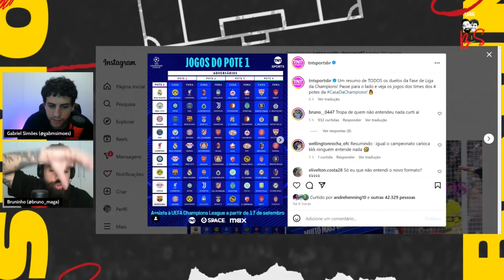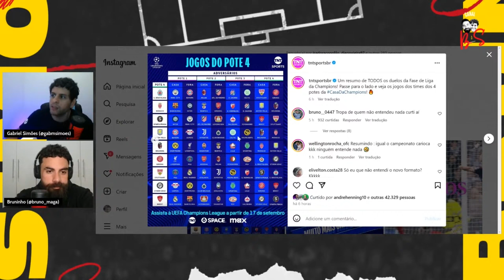EXPLICAMOS COMO FUNCIONA A NOVA CHAMPIONS! | BRUNINHO E SIMÕES FALAM DO SORTEIO DA CHAMPIONS LEAGUE!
Analisamos o sorteio da nova Champions League e tiramos as dúvidas de como vai funcionar o novo torneio.